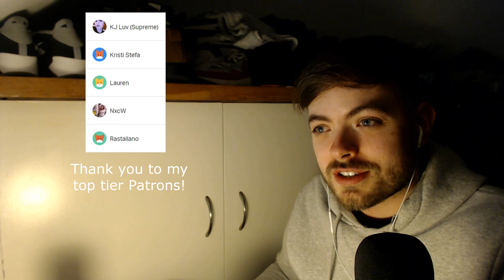AMERICAN HORROR STORY - COVEN - EPISODE 9 - REACTION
*OPEN ME!*

- Abe
- Adira Griffin
- Audric Molisho
- Ben1120 (Thank you for being the highest tier!)
- Ben davis
- Brandon Davis
- Cabinet Of Curiosities
- Camilla L
- Chad Owens
- chavdar savov
- Cornbery
- craig
- Daniel Lyle
- Dominic
- Fabiola Macias
- Frank
- Frankie piza
- Gabriel Almeida
- Greig McCallum
- Grey
- Hxlly_littlewxxd .
- J
- Jackson Gilmer
- Jack Dean
- Jay
- Jadd Wilburn
- Jadyn Lambert
- joe oneill
- joel Hellman
- Jonathan Haydon
- Jordan
- Joseph Tracy
- JRax 17
- Kennedi
- Kevin Andrews
- Kevin Jules
- KJ Luv (Supreme) (Thank you for being the highest tier!)
- Kristi Stefa (Thank you for being the highest tier!)
- Lauren
- Lauren (Thank you for being the highest tier!)
- lee-may
- Lily Maria
- Lofty Lofterson
- Lucas
- Lynxeyed
- Maegan Puga
- Marco Matias Palacio
- Marduc
- Mark
- Michael Bailey
- Michael Berrios
- narynarynary
- Nicholas Mims
- NxcW (Thank you for being the highest tier!)
- Nymeria Snow
- Oscar Smiles
- Orly Flores
- Perri Cherry
- Phillip Grischa
- Raimundo Velez
- Ramon Mendez
- Rastallano (Thank you for being the highest tier!)
- ReAnn Ollie
- Ruth
- Ryan Studer
- Sarah Wetherington
- Sotos Ioannou
- Stuart Carr
- Theodore C
- Tiarne Medlrum
- Tom Blackburn
- Trung Ta
- Vincent Gambino
- Xoviiac
- Yes Man